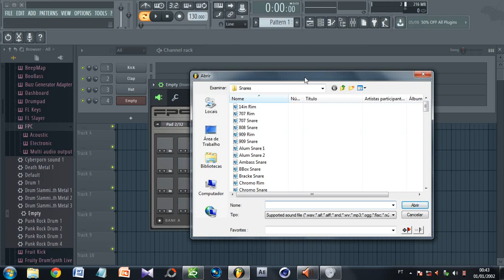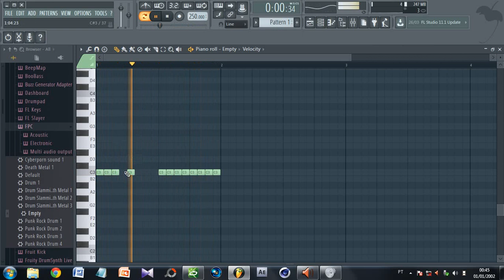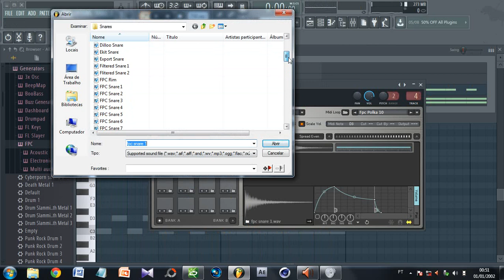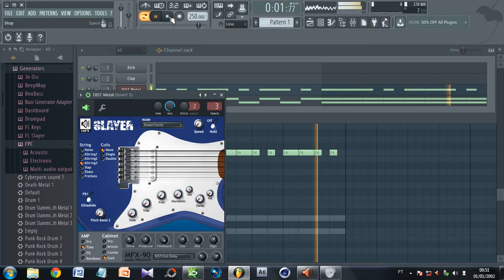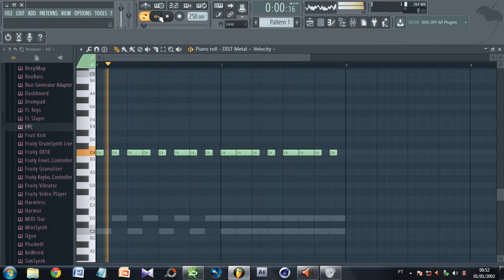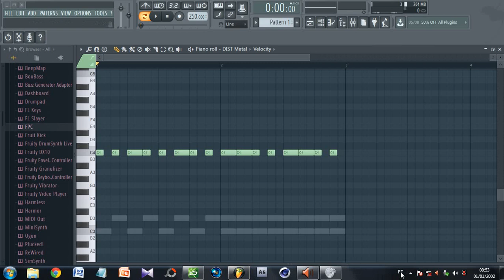Como fazer Rock no FL Studio #07